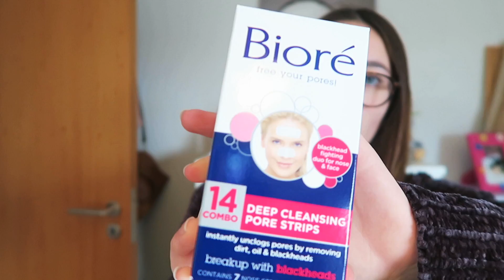HAUL EUA! + GIVEAWAY! | Bath and Body Works, maquilhagem, Levis,... | Mary Channel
Aqui vai um haul do que comprei nos EUA! :D Com uma pequena surpresa para vocês, caso queiram saber como ganhá-la, open this box!

COMO PARTICIPAR NO SORTEIO:

1º Subscrever o canal;
2º Por like neste vídeo;
3º Comentar este vídeo
4º (OPCIONAL) Seguir-me no Instagram ( @marychannelyt) e dizer no comentário qual é o vosso username

O concurso é nacional! Por isso qualquer um de Portugal (continente/ilhas) pode participar :)

Vou realizar o sorteio no dia 10 de dezembro, têm até dia 9 para participar! Boa sorteeeee!

7762